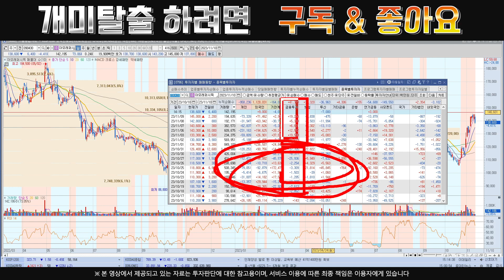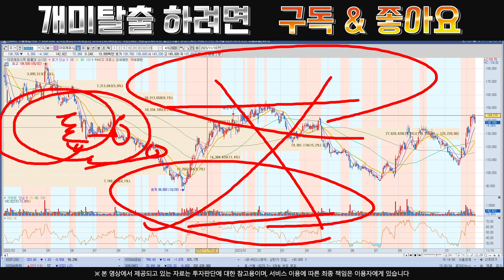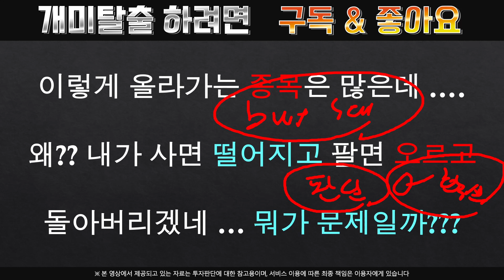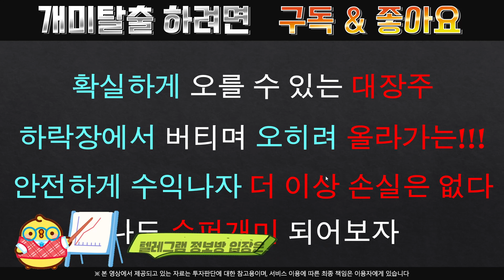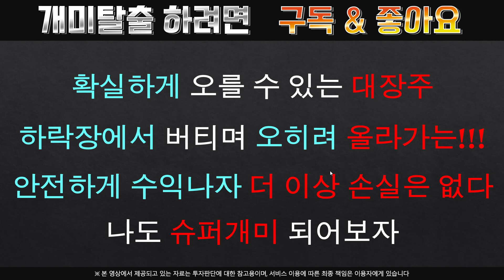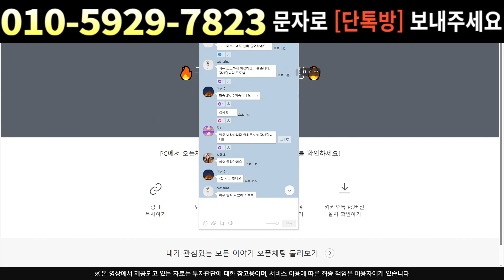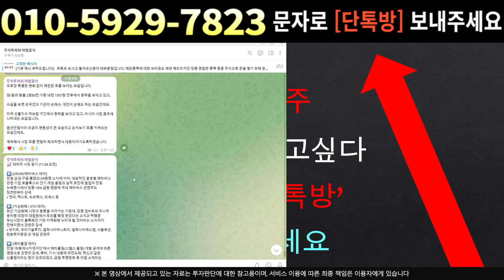[주식]아모레퍼시픽 - 머큐리의 계획??!!!와 진짜 그대로 움직이네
실시간 구독자소통 카톡방 투자정보 텔레그램